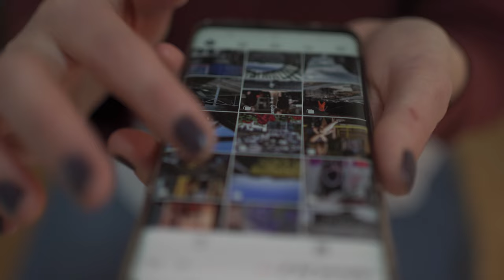A forma correta de segurar um gato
00:32 A contenção de gatos é uma medida essencial para garantir a segurança e o bem-estar desses animais de estimação. Os gatos são animais muito ágeis e curiosos, o que pode levá-los a se meterem em situações perigosas. Além disso, eles podem se perder ou se envolver em brigas com outros animais, colocando sua saúde em risco.

02:10 Existem várias formas de contenção de gatos, cada uma adequada a diferentes situações e necessidades. Uma das formas mais comuns é manter os gatos dentro de casa, em um ambiente seguro e protegido. Isso pode ser feito com o uso de telas nas janelas, portas e varandas, além de cercados externos que permitam que o gato tenha acesso ao ar livre, mas de forma controlada.

04:26 Outra forma de contenção de gatos é o uso de coleiras e guias para levá-los para passeios monitorados. No entanto, é importante lembrar que nem todos os gatos se adaptam bem a essas coleiras, e que é necessário ter cuidado para não machucar ou causar desconforto no animal.

06:59 Além disso, a contenção de gatos pode ser necessária em situações específicas, como durante uma viagem ou uma mudança de residência. Nesses casos, é recomendado o uso de caixas de transporte, que devem ser confortáveis e seguras para o gato.

07: 44 Independentemente da forma de contenção escolhida, é importante lembrar que os gatos precisam de estimulação e exercício físico, e que isso deve ser levado em consideração na hora de planejar a contenção. Brinquedos e arranhadores são ótimas opções para manter os gatos ativos e saudáveis, mesmo dentro de casa.

08:01 Em resumo, a contenção de gatos é uma medida importante para garantir a segurança e o bem-estar desses animais de estimação. É possível manter os gatos dentro de casa, utilizar coleiras e guias, ou caixas de transporte, dependendo da situação. O mais importante é garantir que os gatos recebam estimulação e exercício físico adequados, para que possam viver felizes e saudáveis.